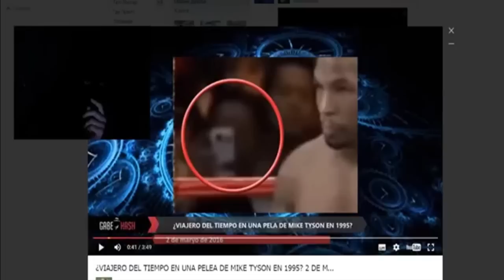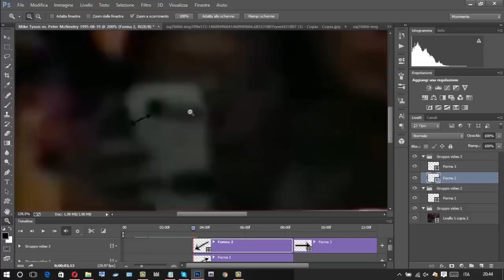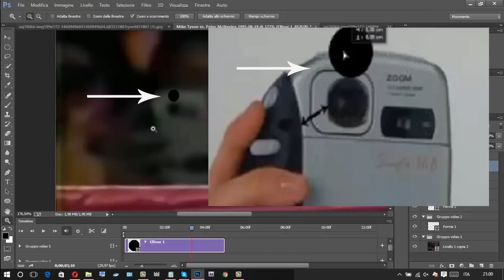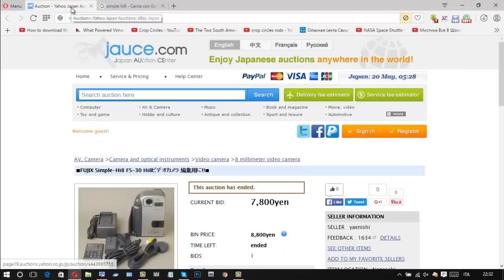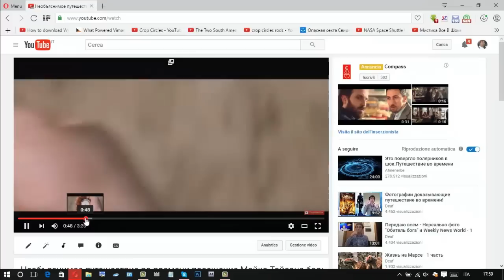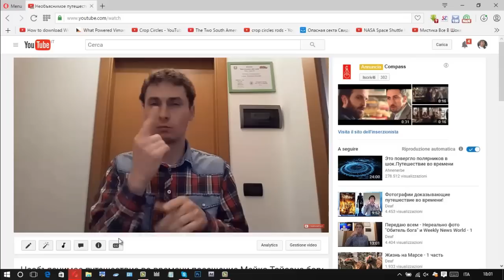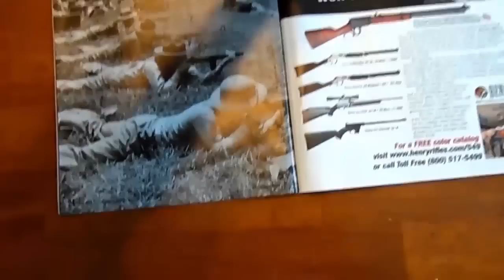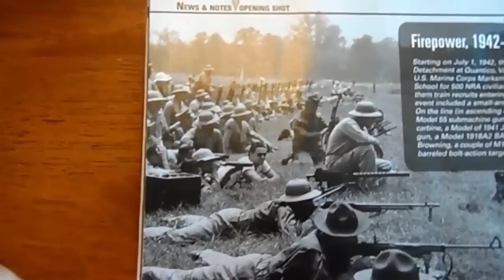Тайсон: 1995-simple hi8, и другие путешествие во времени.